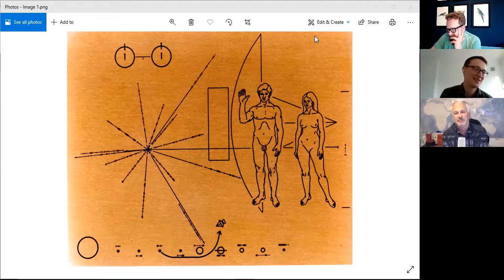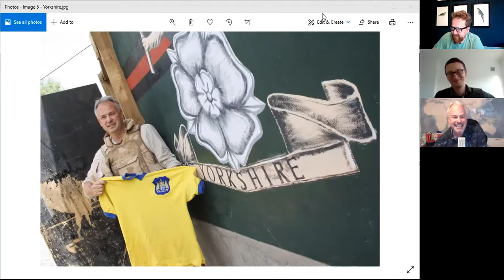Tim Marshall discusses his latest book The Power of Geography with Max Baiden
'I can't imagine reading a better book this year' Daily Mirror
Tim Marshall's global bestseller Prisoners of Geography showed how every nation's choices are limited by mountains, rivers, seas and concrete. Since then, the geography hasn't changed. But the world has.
In this revelatory new book, Marshall explores ten regions that are set to shape global politics in a new age of great-power rivalry: Australia, Iran, Saudi Arabia, the UK, Greece, Turkey, the Sahel, Ethiopia, Spain and Space. Find out why Europe's next refugee crisis is closer than it thinks as trouble brews in the Sahel; why the Middle East must look beyond oil and sand to secure its future; why the eastern Mediterranean is one of the most volatile flashpoints of the twenty-first century; and why the Earth's atmosphere is set to become the world's next battleground. Delivered with Marshall's trademark wit and insight, this is a lucid and gripping exploration of the power of geography to shape humanity's past, present - and future.
'Another outstanding guide to the modern world. Marshall is a master at explaining what you need to know and why.' Peter Frankopan